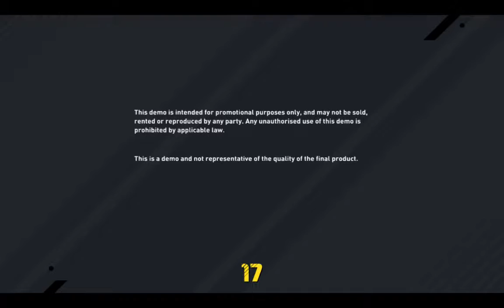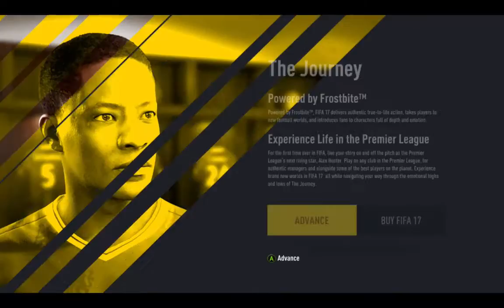Fifa 17 Demo Real Madrid V.S. Lyon